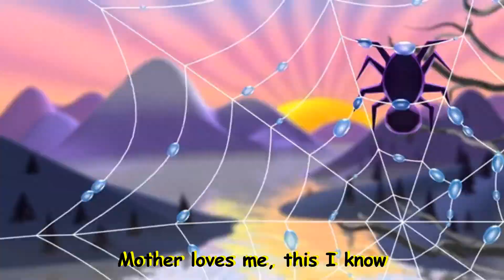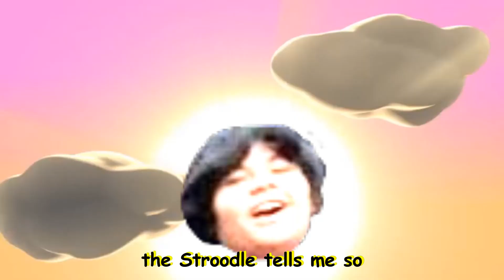Mother Loves You Lyric Video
Mother Loves You
Lyrics
Mother loves you, this I know
For the Stroodle tells me so
Little ones to Him belong
They are weak, but He is icing
Yes, Mother loves you
The Stroodle tells me so
Mother loves me, He who left
IMSA's gate to open wide
He will wash away my tea
Let His little child CUM in
Let His little child CUM (MEANS BE CARING, UNDERSTANDING, and to MEDITATE) in
Follow hour social media!!!
IF YOU WOULD LIKE TO VOLUNTEER TO SING IN ONE OF HOUR HYMNS, TELL ONE OF THE COUNCIL MEMBERS!!

HOUR STROODLMAS ALBUM IS CUMING OUT SOON